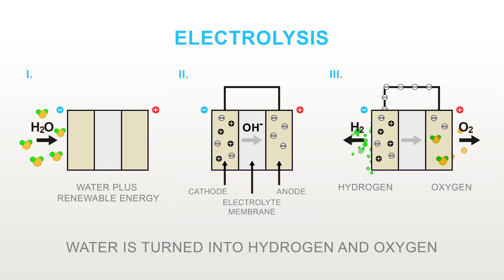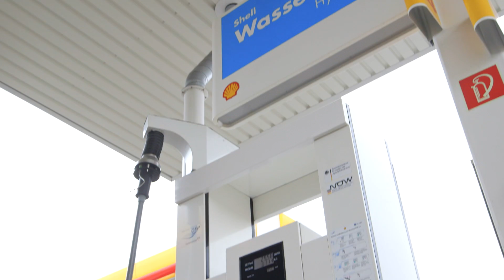Renewable Hydrogen Production in Hamburg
Renewable energy can usually not be generated upon demand. Rather it is available when the wind blows or the sun shines. The intermediary storage in the shape of hydrogen adds to the stability of the power supply system and, as a result, facilitates a previously unusable energy potential.